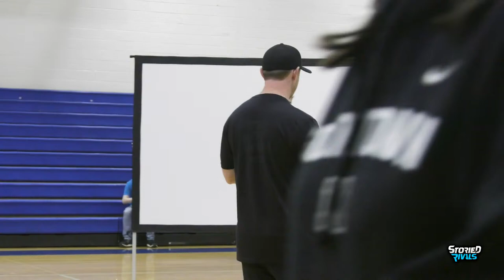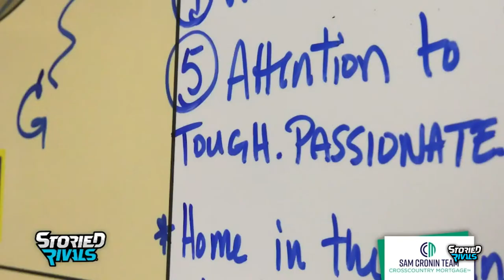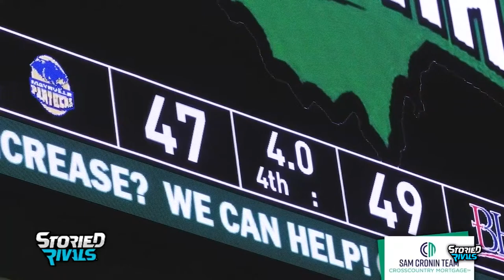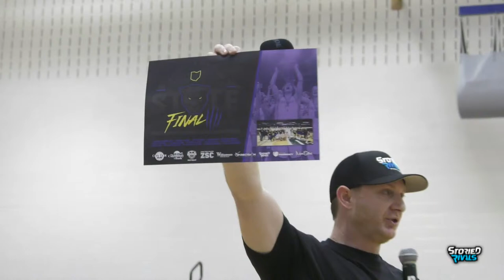🏀 Maysville Final Four Community Pep Rally! 🎉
SouthTown is BOOMING with excitement as Maysville boys basketball embarks on a trip to the Ohio D2 State Final Four tournament in Dayton this weekend!

We are LIVE at the community pep rally as Panther fans celebrate with the team one last time before their State Semifinal game vs Shelby Saturday at 2 p.m.